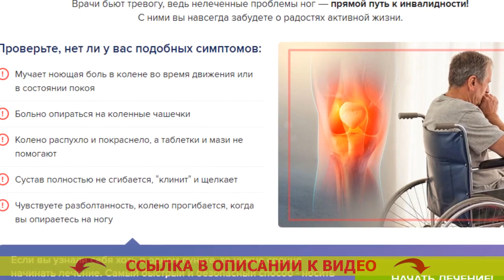ОРТЕЗ НА КОЛЕННЫЙ СУСТАВ GENUTRAIN A3 🎯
Очень важно вовремя начать!
Врачи бьют тревогу, все-таки нелеченные проблемы ног — непосредственный путь к нетрудоспособности! С ними вы навеки забудете о радостях энергичной жизнедеятельности.

Внимательно проверьте, нет ли у вас схожих симптомов:
- Мучает ноющая боль в колене на протяжении передвижения или в состоянии покоя
- Колено раздулось и покраснело, а пилюли и мази не помогают
- Колено до конца не сгибается, “клинит” и щелкает
- Чувствуете неустойчивость, колено изгибается, когда вы опираетесь на ногу

Если вы увидели себя хоть в одном пункте, то требуется быстро начинать лечение. Самый быстрый и надежный метод - носить ортез GenuTrain. Он не только устранит боль, отёк, треск и нетвердость, но и уменьшит риск повторной травмы на 90%.

Отзыв врача-ревматолога
Валентин Дикуль - заслуженный доктор биологических наук, создатель сети центров врачевания суставов и позвоночника.

Более 20 лет я занимаюсь восстановлением пациентов с разнообразными суставными патологиями. И готов с уверенностью заметить, что заболевания суставов и позвоночника сумеет залечить всякий, но только если к этому подступить ПРАВИЛЬНО.
Не так важно, потянули вы связку или ударились коленом, для грамотного курса лечения надо выполнить три примитивных воздействия: обездвижить сам сустав, закрепить область вкруг сустава и гарантировать интенсивное кровообращение в травмированной зоне.
Для этой цели в своих реабилитационных центрах я настоятельно рекомендую больным Ортез GenuTrain. По-моему, только эта конструкция даёт возможность очень быстро воскресить колено и избегнуть побочных эффектов.

GenuTrain - ускоряет восстановление не только в режиме покоя, но также в течение активности.

В то время, когда вы передвигаетесь, специальная силиконовая вставка с выступами обеспечивает энергичный массаж мягких тканей и надколенника. А объемная вязка создает эффект компрессии, за счет чего запускается процесс заживания и возвращается бывшая мобильность сустава.

Ортез на коленный сустав купить в иваново
Ортез на коленный сустав купить в екатеринбурге
Как узнать размер ортеза на коленный сустав
Коленный ортез BAUERFEIND GenuTrain a3
Ортез для коленей BAUERFEIND GenuTrain купить
GenuTrain 4c
Ортез на коленный сустав orlett rkn-203
BAUERFEIND GenuTrain s pro
Ортез на коленный сустав при болезни шляттера
BAUERFEIND GenuTrain 3c
GenuTrain а3
Ортез 7120
Ортез коленный сустав меди
Ортез орлетт на коленный сустав купить
Ортезы на коленный сустав orlett цена
Купить ортез коленного сустава недорого
Ортез купить ярославль
Металлический ортез на колено
GenuTrain größe 4
Как правильно одевать ортез на коленный сустав
Ортез на коленный сустав купить в уссурийске
Ортезы коленных суставов 1291
Ортез значення слова
Бандаж ортез на коленный сустав
Ортез воронеж
Ортез на коленный сустав детский
Ортезы ks 601 коленных суставов
Ортез что это
Вальгусный ортез коленного сустава
BAUERFEIND GenuTrain
Как правильно надевать ортез на колено
Ортез хабаровск
Ортезы на коленный сустав 203
Ортез на колено авито
Ортез коленного сустава push med
Ортез коленный купить
Ортез на коленный сустав орлетт
Умный ортез для колена
Ортез на колено для занятий спортом
Ортез иммобилизирующий на коленный сустав